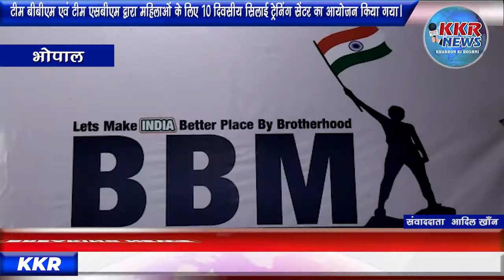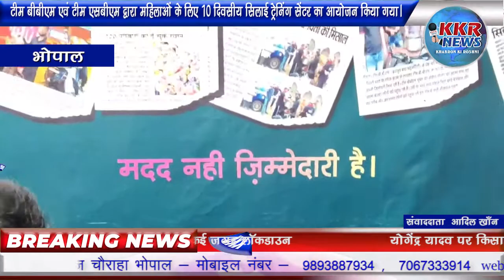टीम बीबीएम एवं टीम एसबीएम द्वारा महिलाओं के लिए 10 दिवसीय सिलाई ट्रेनिंग सेंटर का आयोजन किया गया।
टीम बीबीएम एवं टीम एसबीएम द्वारा महिलाओं के लिए 10 दिवसीय सिलाई ट्रेनिंग सेंटर का आयोजन किया गया पिछले 10 दिनों से जहां लगभग 14 से 15 महिलाएं सिलाई कढ़ाई बुनाई की ट्रेनिंग ले रही थी आज समापन वाले दिन महिलाओं को सर्टिफिकेट प्रदान कर उनको प्रोत्साहित किया गया बता दें कि टीम बीबीएम एवं एसबीएम द्वारा समय-समय पर महिलाओं के लिए इस तरह के प्रशिक्षण केंद्र का आयोजन किया जाता है समापन वाले दिन टीम एसबीएम की सदफ खान ने बताया कि हमारे द्वारा पिछले 10 दिनों से शाहजहांबाद में यह प्रशिक्षण केंद्र चलाया जा रहा था जो कि महिलाओं के लिए निशुल्क रखा गया था यहां हमारी संस्था टीम बीबीएम एवं टीम एसबीएम की सदस्य शबाना जी द्वारा महिलाओं को ट्रेनिंग दी गई साथ ही मुख्य अतिथि के रूप में ऊर्जा डेक्स की काउंसलर गुलशाद बेगम उपस्थित रही।